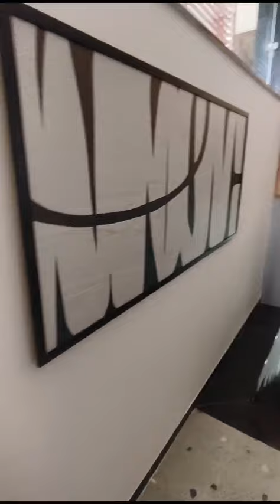my Friend New office